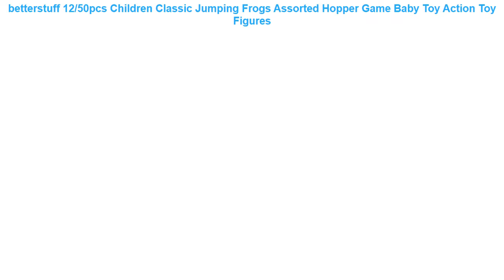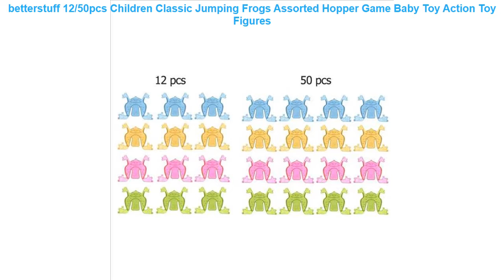betterstuff 12/50pcs Children Classic Jumping Frogs Assorted Hopper Ga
12/50pcs Children Classic Jumping Frogs Assorted Hopper Game Baby Toy Action Toy Figures